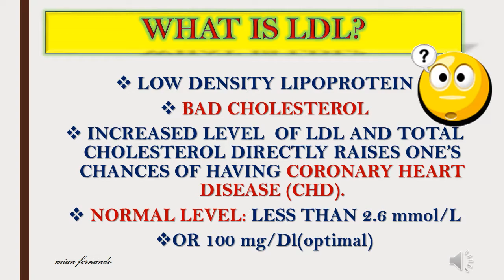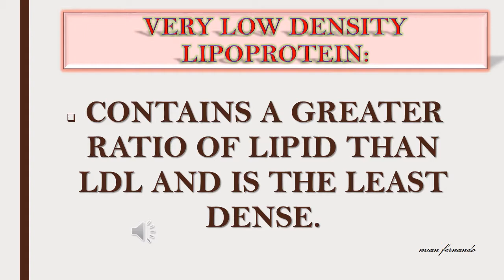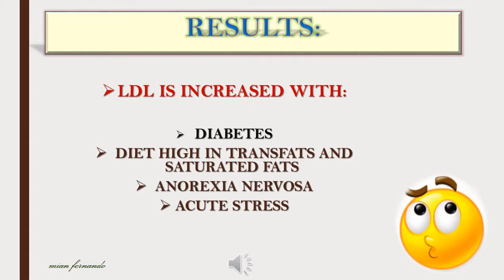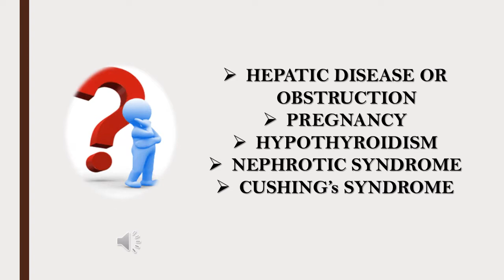LDL LEVELS #2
LDL AND VLDL ARE SAID TO BE TE TYPE OF BAD CHOLESTEROL THAT ARE MANUFACTURED IN TE LIVER AND MAY INCREASED THE RISK OF CARDIO VASCULAR DISEASES IF NOT CONTROLLED.